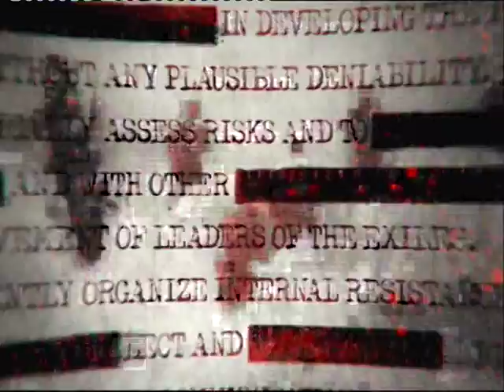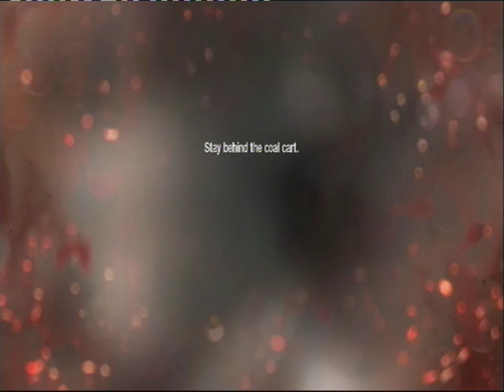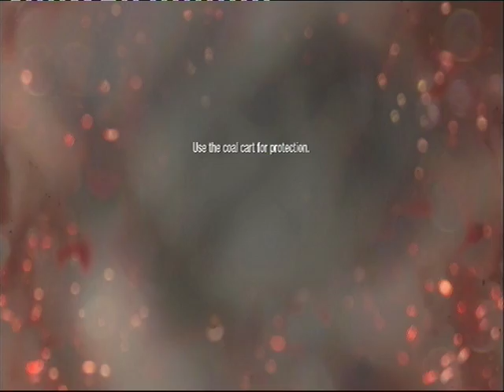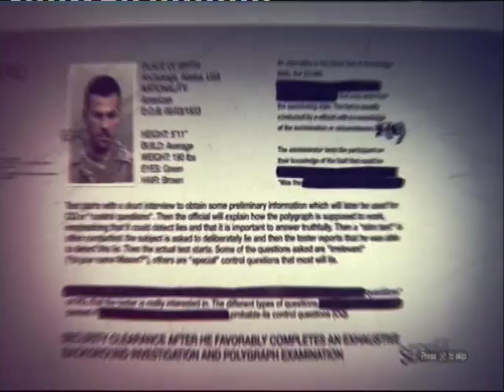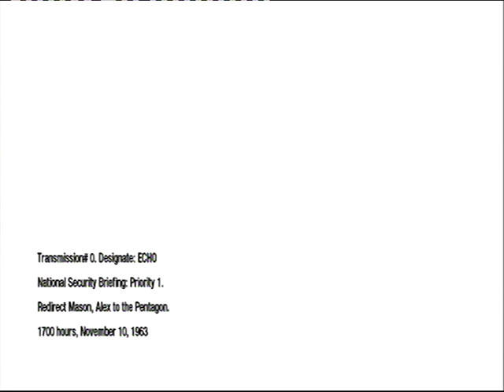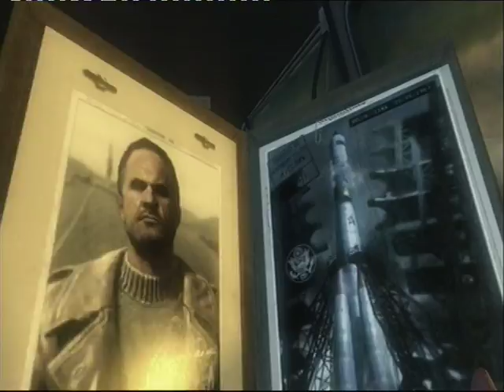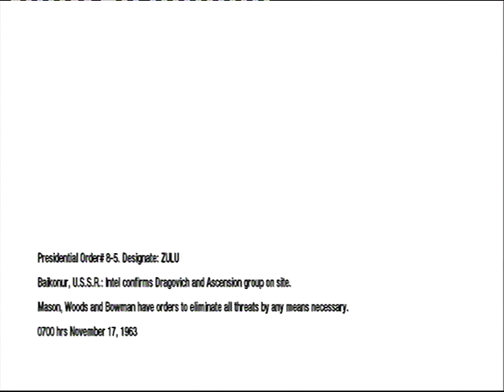call of duty black ops missions 1-3